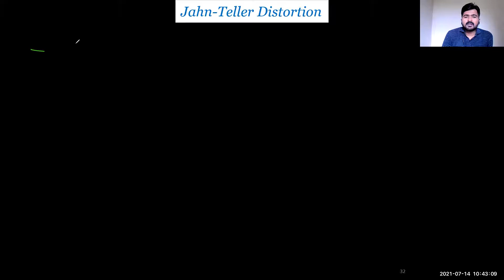CFT-10: Jahn-Teller Distortion Theorem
Discussed statement and general discussion of Jahn-Teller Distortion Theorem has covered with some examples.